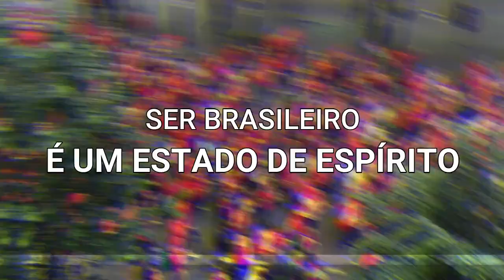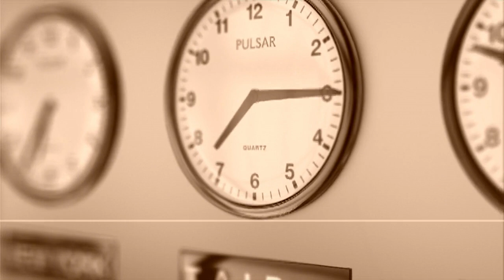O que é ser patriota no Brasil a única verdade sobre isso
O vídeo reflete sobre o que significa ser patriota no Brasil. O palestrante argumenta que o patriotismo não é apenas hastear a bandeira, mas amar e defender a cultura e os valores do país e promover valores como dignidade humana, igualdade e liberdade. Ele sugere que ser um verdadeiro patriota significa defender a Constituição brasileira e enfrentar irregularidades, mesmo entre políticos e outras autoridades. O orador lamenta a falta de patriotismo de muitos eleitos e o impacto negativo que isso tem nos valores e na reputação do país. Ele também questiona por que um país com valores tão altos pode ter uma população tão pobre e pede soluções para essas questões.

ajihf646464d7gdg8fdg789d4g6df4g9